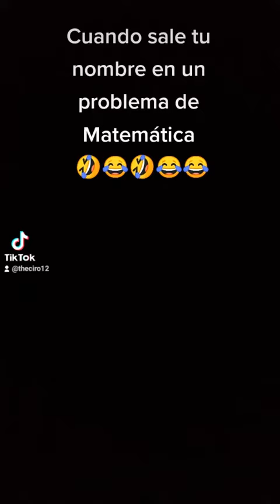Cuando sale tu nombre en un problema de matemática 🤣😂